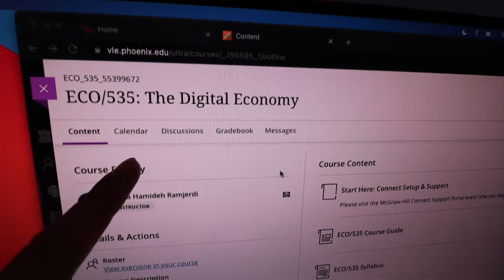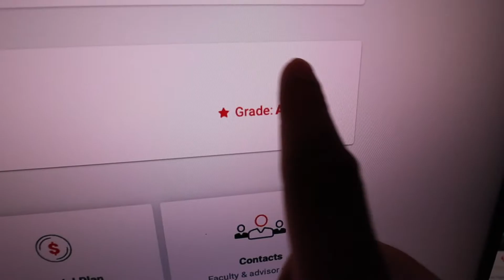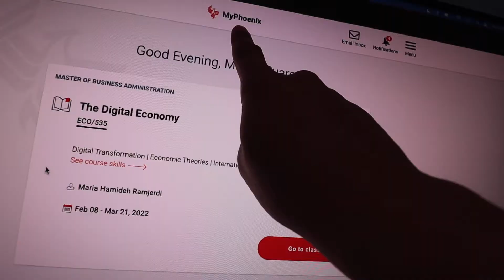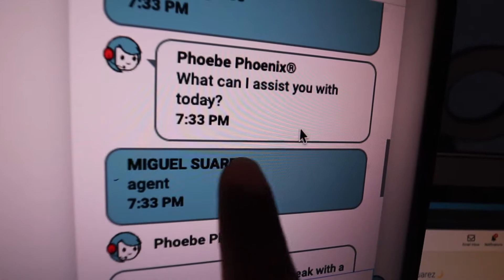University of Phoenix: I'm STILL On Probation (for how long?) | MBA Vlog #9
This will be my 5th class I take at University of Phoenix and I'm STILL on probation. This class is called The Digital Economy and it has been very interesting. I feel like you need to understand how the economy works especially if you are a business student or just someone who wants to understand the business world. So far my MBA program is going well and I am really enjoying my classes at the University of Phoenix. I still enjoy that each class that I finish, I am one step closer to getting my MBA and once I get my MBA I will be super happy.

THINGS I USE FOR VLOGGING:
Canon M50
Canon Tripod
GoPro HERO 9 Black